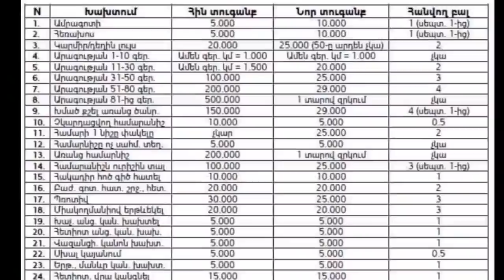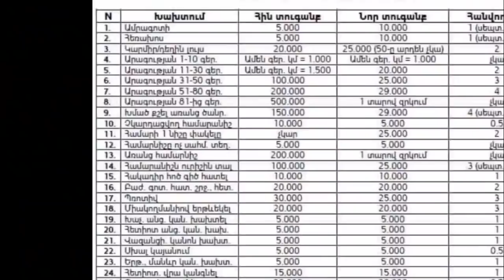Հենց հիմա լուր բոլոր վարորդների համար. նոր պայթյուն համացանցում